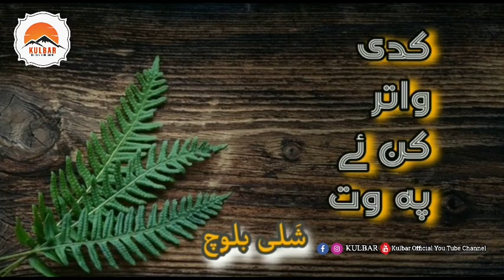Kadi Waatar Kane Pawwat | Nebeshtakar: Shali Baloch | Tawaar: Sawal Qandeel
Kulbar Official Channel- Shome Dema Jowane Shaerani Shaere Jowane Goshendayani Sout o Gahzal Pesh Kanag be Charag o Like Kanaga Behal mabe Susbcribe Lazum bekane Shome Minnatwar ba. Facebook Instagram I'm on Instagram as @kulbar28. Install the app to follow my photos and videos.